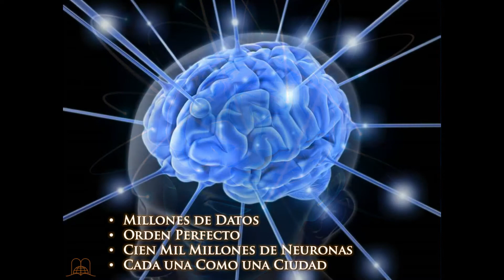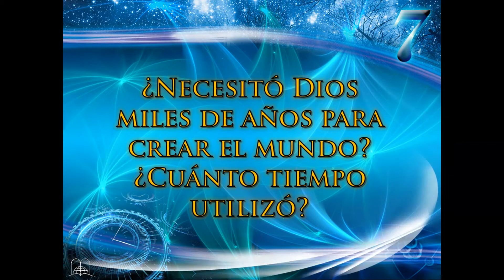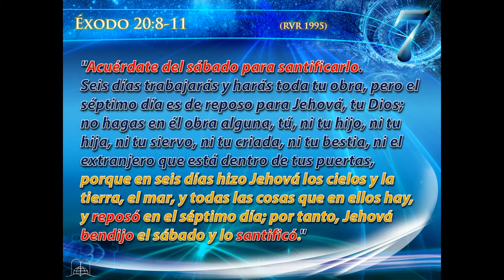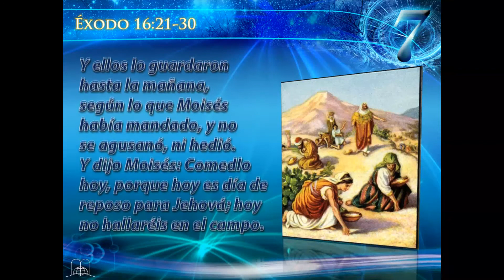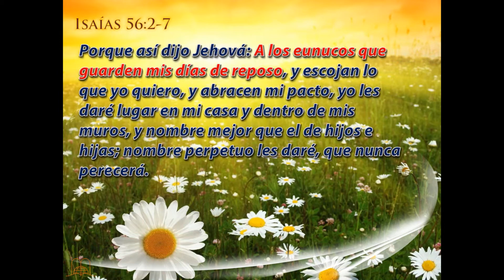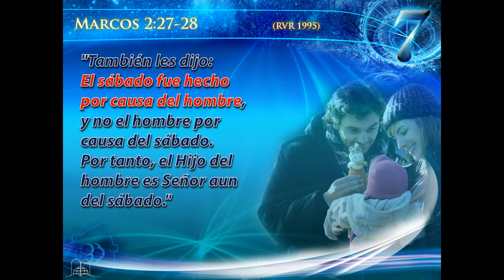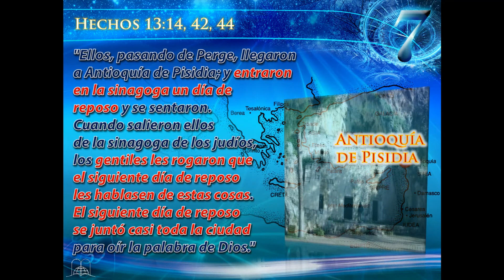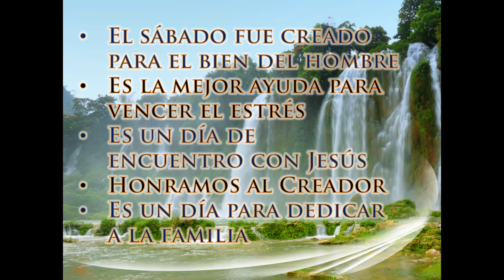La mejor ayuda para vencer el estrés - Tema 13 (A los pies de Jesús)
Vivimos bajo tensiones, angustias y fatigas que amenazan nuestra salud y felicidad. De un 70% a un 90% de las enfermedades son psicosomáticas, provienen de nuestras preocupaciones, por eso, necesitamos reposo físico y espiritual para encontrarnos con nosotros mismos y con el Creador...

Guías de Investigación Bíblica "A los pies de Jesús"
Tema 13: La mejor ayuda para vencer el estrés
Cómo descansar según el plan de Dios y honrarle como Creador y Salvador